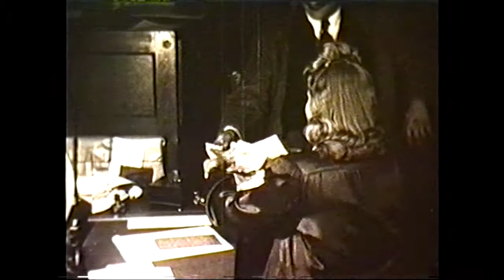Klipp fra arkivet - Pels Reklame for Pels fra Hestnes Hvalstasjon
Reklamefilm for pelskåper og pels fra Hestnes Hvalstasjon, filmet en gang på slutten av 40tallet.

Filmen er filmet av stasjonseier Kristian Johan Gjølberg (Oslo).
Pelsdyrfarmen på Hestnes ble drevet av: Ola Andersen Gjeldnes som kom flyttende til Hestnes på Hitra fra Todal i Møre og Romsdal.